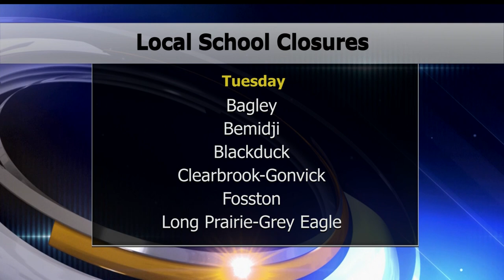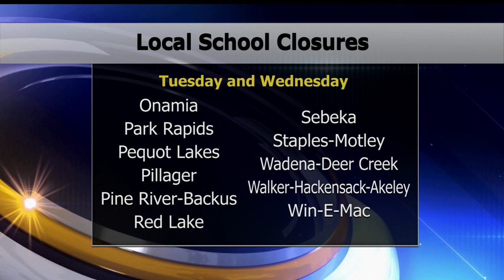Lakeland Viewing Area School Closures